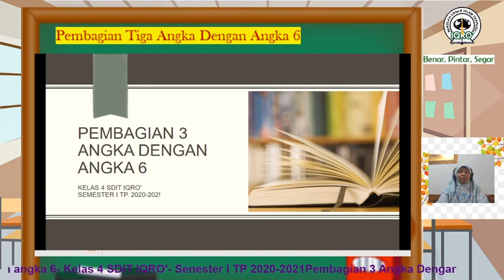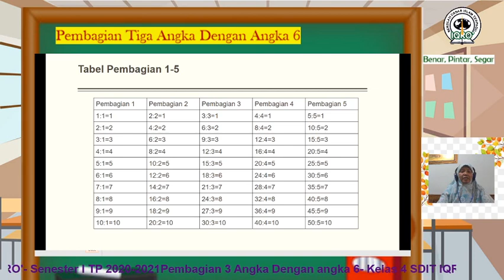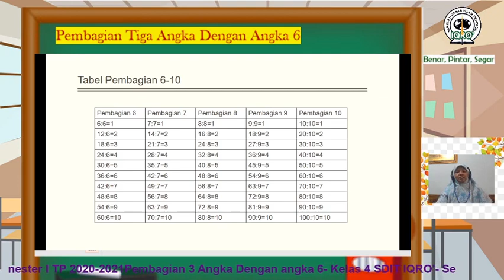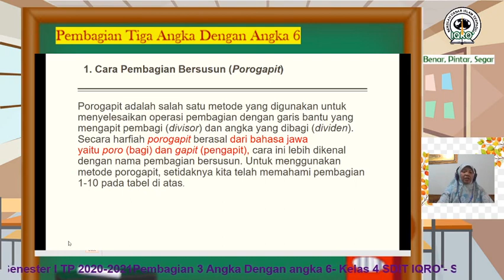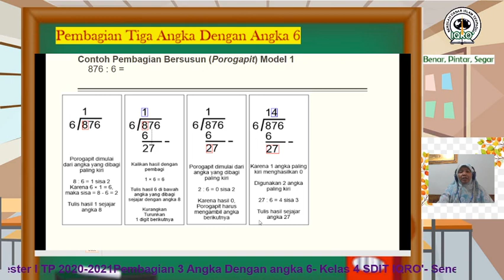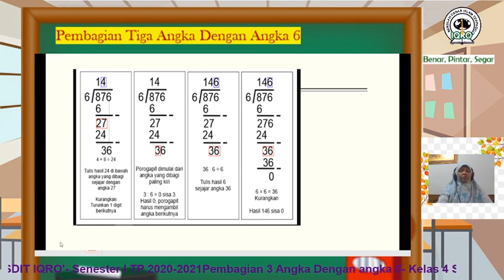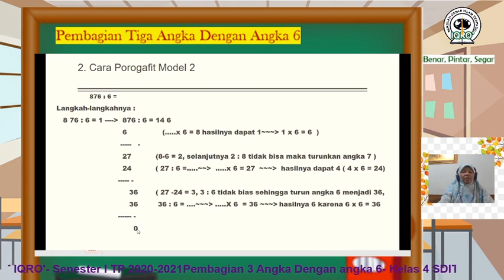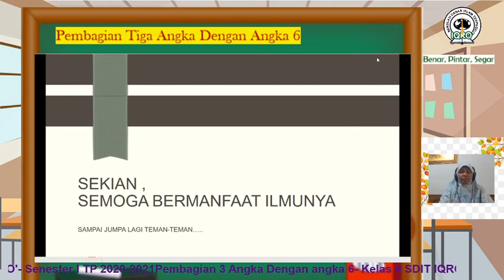Pembagian 3 Angka dengan Angka 6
Kelas 4 SDIT IQRO' Semester 1 Tp. 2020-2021